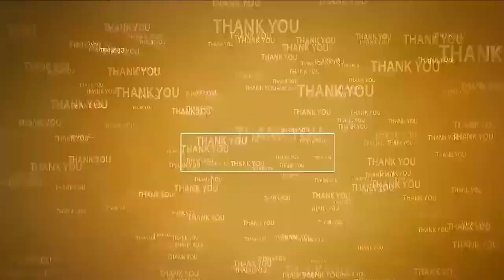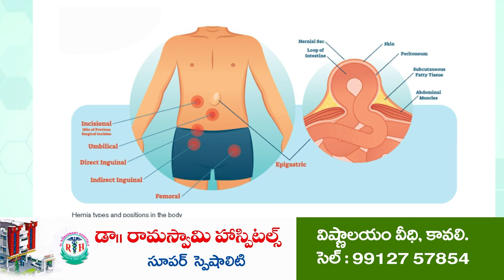అలుపెర‌గ‌ని పోరాట యోధుడు ప్ర‌స‌న్న‌ | MLA Prasanna Kumar Reddy | Mypadu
- ల‌క్ష గ‌డ‌ప‌లు తిర‌గ‌డం ఓ పెద్ద విజ‌యం
- ఎమ్మెల్యే ప్ర‌స‌న్న‌ని ప్ర‌శంసించిన ఎంపీలు వేమిరెడ్డి, ఆదాల‌, రాజ్య‌స‌భ స‌భ్యులు బీద‌
- ల‌క్ష గ‌డ‌ప‌లు పూర్తి చేసుకోవ‌డం ఎంతో ఆనందంగా ఉంది - ఎమ్మెల్యే ప్ర‌స‌న్న‌
- దువ్వూరు క‌ళ్యాణ్‌రెడ్డి ఆధ్వ‌ర్యంలో మైపాడులో విజ‌య‌వంత‌మైన‌ ల‌క్ష గ‌డ‌ప‌ల సాధ‌న విజ‌యోత్స‌వ స‌భ‌
- జ‌న‌సంద్ర‌మైన మైపాడు